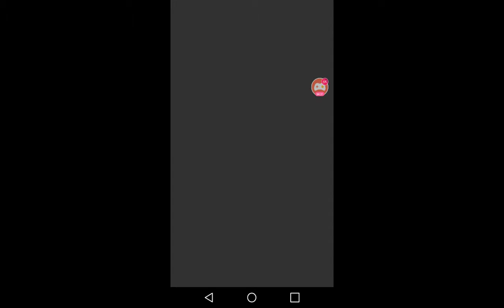Reaching 20,000 speed in speed city